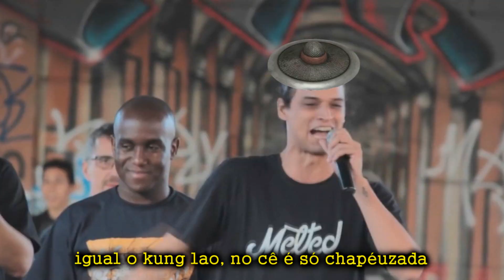ALEN HIGHLIGHTS VOL. 2 - PERFUME DE QUEIJINHO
SALVE FAMÍLIA!

A um mês atrás trouxemos o primeiro episódio do quadro de highlights da batalha e vocês abraçaram a ideia de uma forma muito gratificante, a organização agradece demais pelos 1k de views, isso jamais seria possível sem a galera que ajudou na divulgação e curtiu o conteúdo!
Devido ao feedback super positivo da comunidade, preparamos o 2 episódio pra vocês! Espero que curtam o vídeo e ajudem muito na divulgação, tamo junto família

Siga a batalha no instagram!